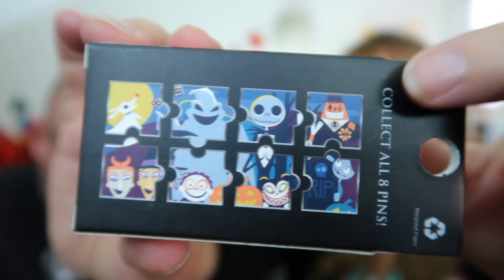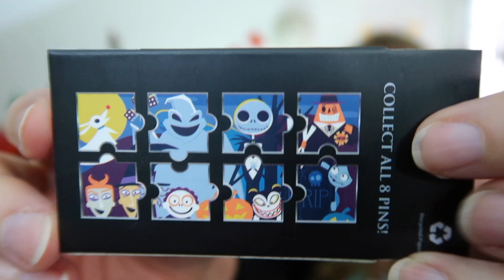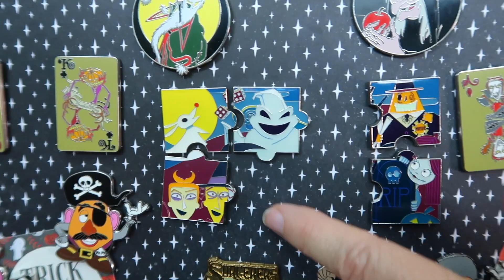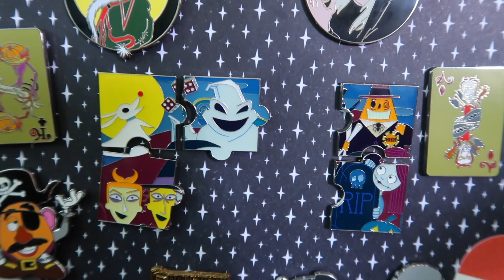BOO to Tuesday #4 | NIGHTMARE BEFORE CHRISTMAS Mystery Pins | DISNEY MYSTERY PIN UNBOXING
Today we are unboxing the NEW Nightmare Before Christmas Disney mystery pins from Box Lunch! Welcome to BOO to Tuesday! 👻 Each Tuesday in October, we celebrate Mickey’s Not So HAPPENING Halloween Party with mystery pins for the BOO PARTY PIN BOARD.

BOO TO TUESDAY Mystery Pin Unboxing + BOO PARTY Pin Board PLAYLIST!